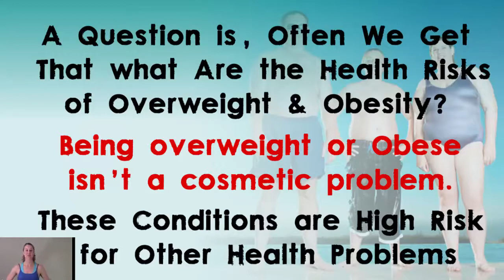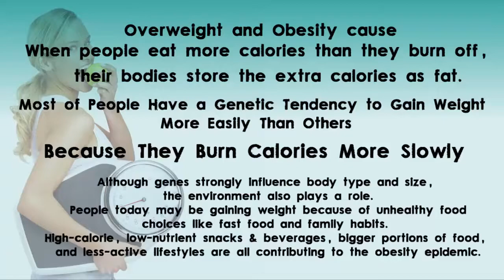Weight loss supplement that works fast NaturaBest Green Coffee Bean Extract With GCA